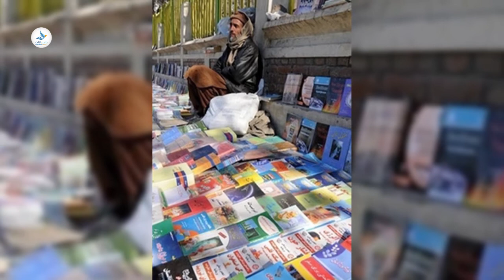نگرانی شهروندان پایتخت از افزایش فقر در کشور